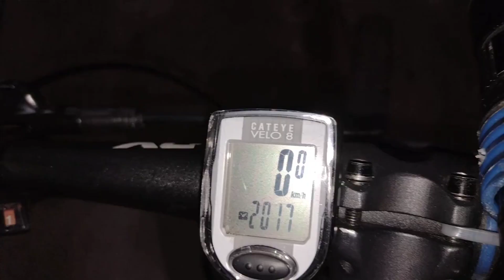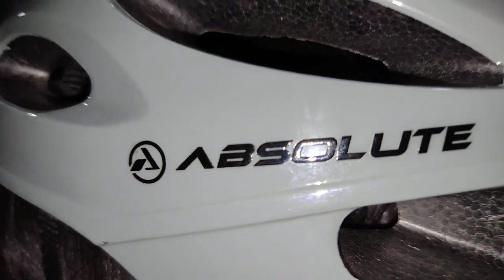Bicicleta freio a disco, capacete Absolute com laser e led.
Bicicleta montada com freio a disco, quadro alumínio, farol led entre mais.
trocador marchas Shimano, câmbio Shimano, velocímetro digital.